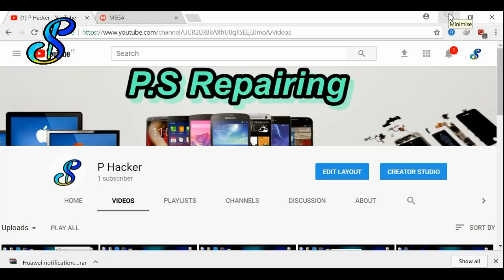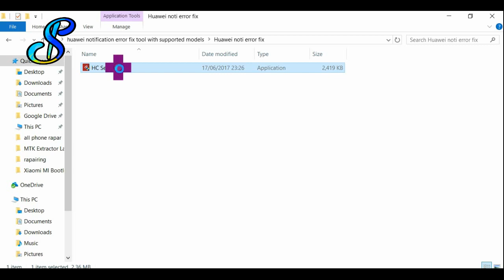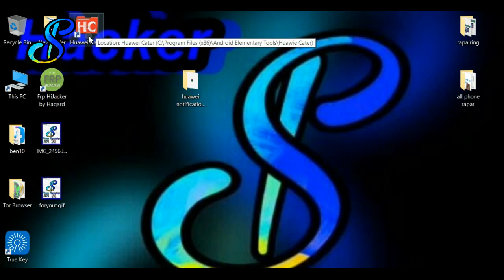Huawei Notification Error Fix Tool with Supported Models By PS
In this channel i will share my best videos which will help you to grow your knowledge of; Electronic, Hardware, Mobile Laptop Repairing.